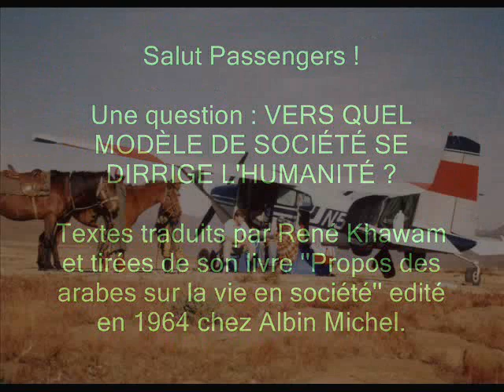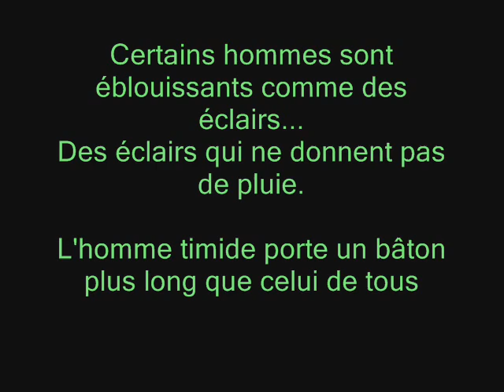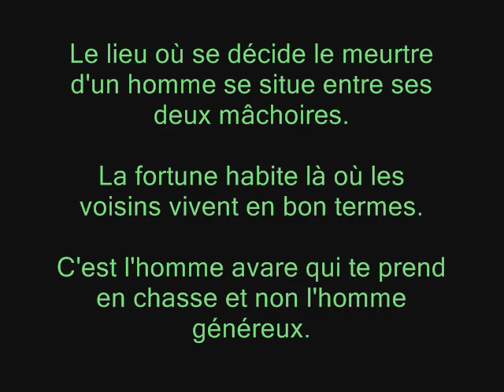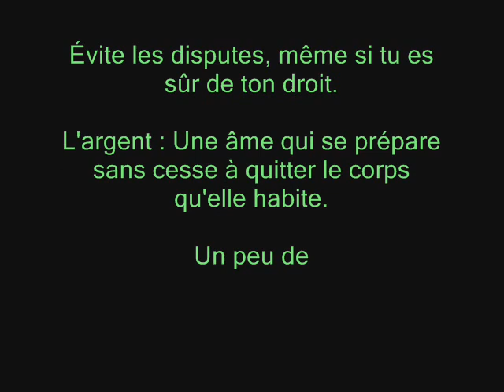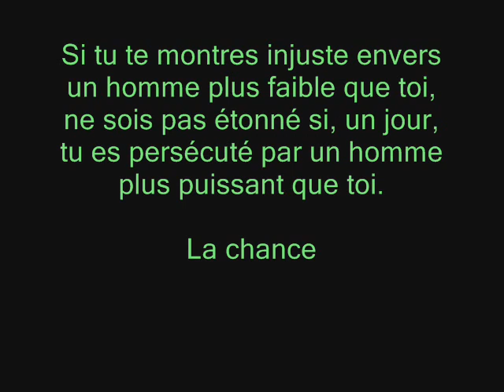LA SOCIÉTÉ MODÈLE AU XXI SIÈCLE - VDL 12.9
Musique courtoisie : Four French Dances (Patricia Spero)

   Salut Passengers !

    Je vous présente ce podcast où j'ai inséré des textes traduits par René Khawam et tirées de son livre ''Propos des arabes sur la vie en société'' edité en 1964 chez Albin Michel.

    VERS QUEL MODÈLE DE SOCIÉTÉ SE DIRRIGE L'HUMANITÉ ?

    Le totalitarisme est le système politique des régimes à parti unique, n'admettant aucune opposition organisée, dans lequel l'État tend à confisquer la totalité des activités de la société. Concept forgé au XXe siècle, durant l'entre-deux-guerres, le totalitarisme signifie étymologiquement « système tendant à la totalité, à l'unité ».

Carpe Diem Passengers - JPFG 2009